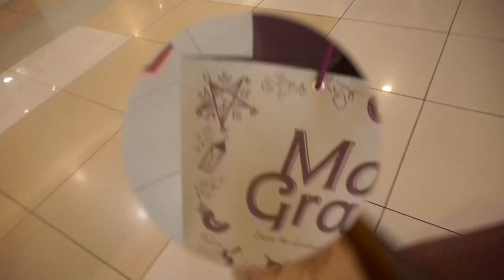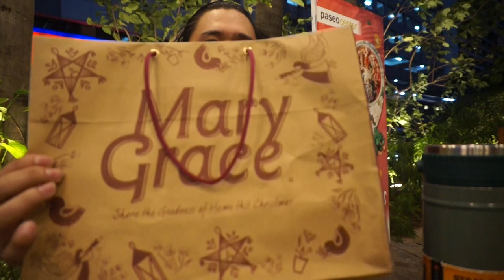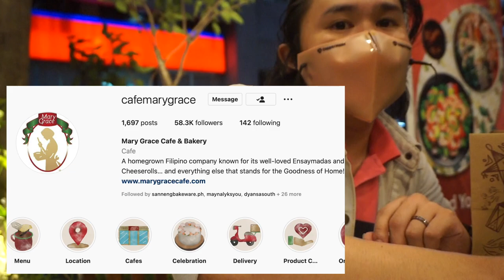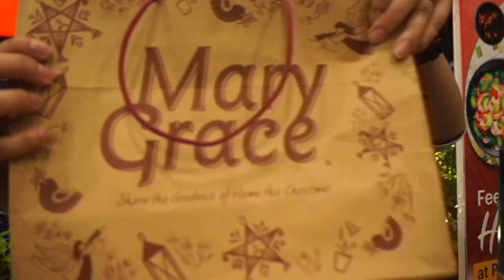Mary Grace Cheese Rolls And Stanley Vacuum Steel French Press Travel Mug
Mary Grace Cheese Rolls
Soft and billowy rolls with centers of velvety cheese.
Stanley Vacuum Steel French Press Travel Mug